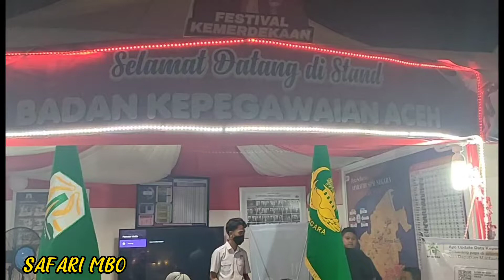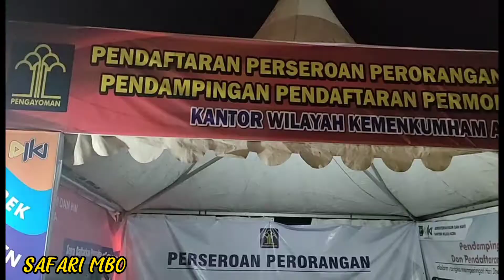ACARA FESTIVAL KOPI NUSANTARA DI BLANG PADANG